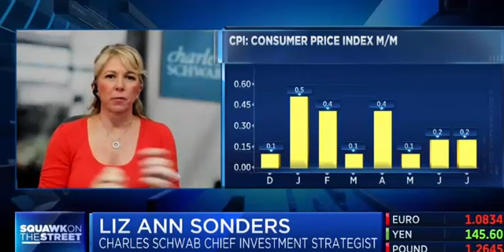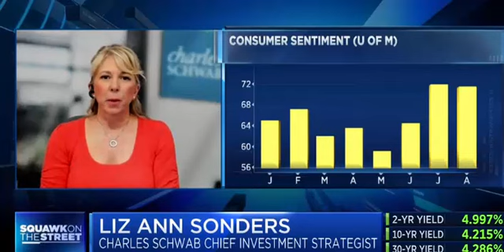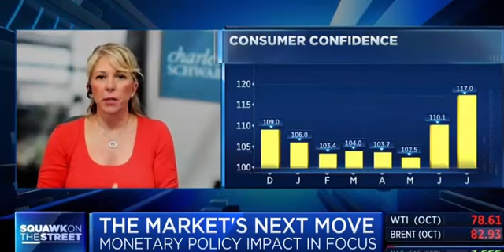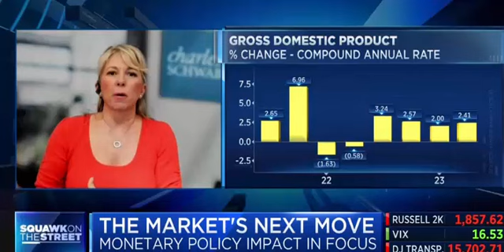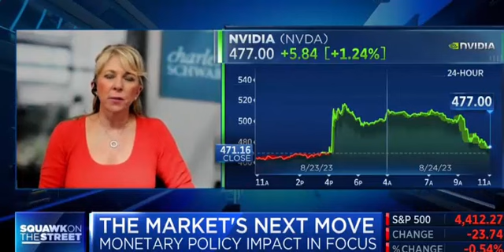8-24-23 - Liz Ann Sonders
Touched on many issues: Fed/Powell, current fundamentals, historical, NVDA.